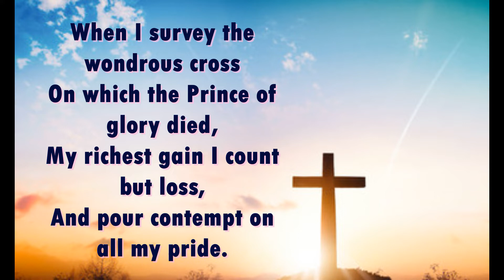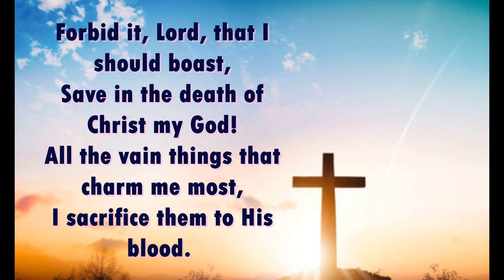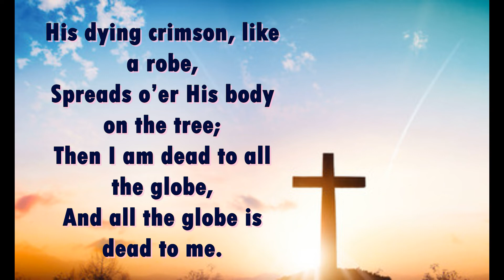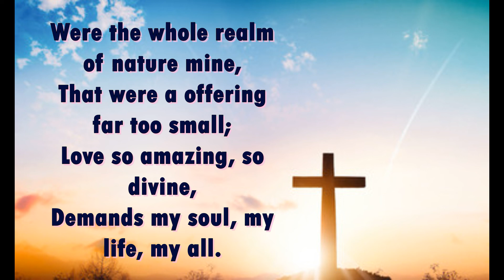When I survey the wondrous cross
His dying crimson, like a robe,
Spreads o’er His body on the tree;
Then I am dead to all the globe,
And all the globe is dead to me.

That were a offering far too small;